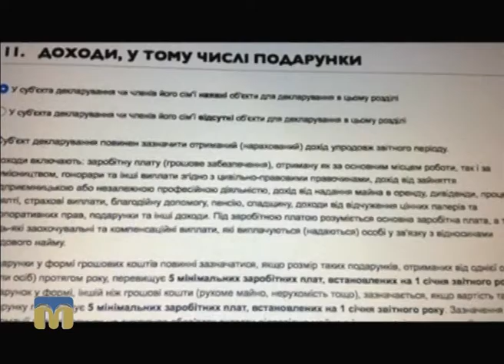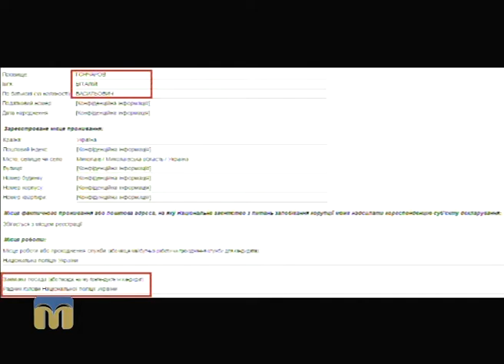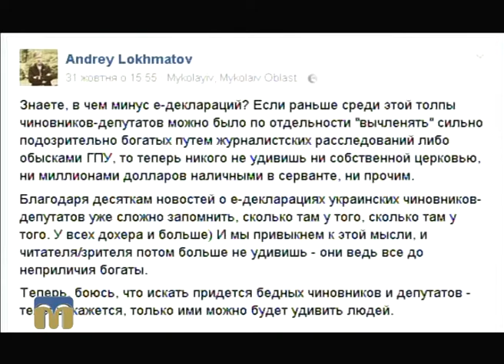Новий день. Система електронного декларування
Гість програми “Новий день” - політтехнолог Олександр Ухмановський.